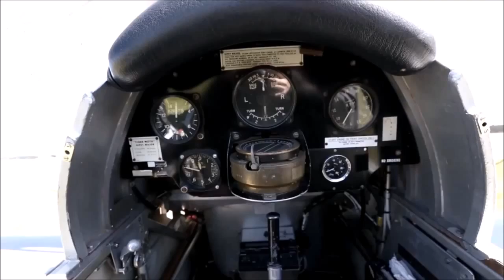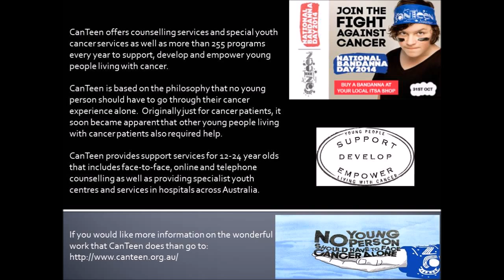Harrison Craig faces his fears in an aerial acrobatic ride! ("Dare to be Brave" challenge)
This is a video of Harrison Craig (The Voice Australia 2013 winner) facing his fears in an aerial acrobatic ride as part of Can Teen's "Dare to be Brave" challenge, to raise funds for CanTeen Australia (which helps youths with cancer). Although obviously terrified and excited at the same time, Harrison showed true spirit and courage to brave it all and raise money for CanTeen Australia in support of National Bandanna Day on 31 Oct 2014. Harrison currently tops CanTeen's list of fund raisers; if you (internationals can donate too) would like to donate and support Harrison in this fund-raising challenge, do go to make your donation.

The video footage is courtesy of Can Teen Australia ; all rights to this video belong to the respective parties involved & it is shared here purely for the purpose of promoting Harrison & Can Teen's "Dare to be Brave" challenge only. You can read more about Can Teen, the "Dare to be Brave" challenge & National Bandanna Day .

Harrison's sophomore album L.O.V.E. was officially released on 11 April 2014 & also released globally on iTunes on 14 April 2014. Do check out your local iTunes for immediate download. Fans in the USA have the additional option of downloading 'L.O.V.E.' from the Amazon MP3 store. You can also download 'L.O.V.E.' from Google Play as well as Spotify Premium if they are available in your country.

International fans can order physcial copies of 'L.O.V.E.' from licensed Australian vendors JB Hifi & Sanity, & arrange for overseas shipping delivery. The links to their web order pages are as follows:-

For more info & updates on Harrison Craig tailored for international fans, check out our FB , our Twitter , our Instagram & our Vine account